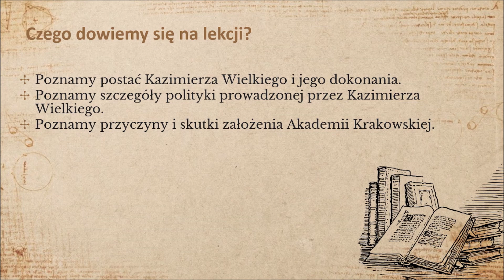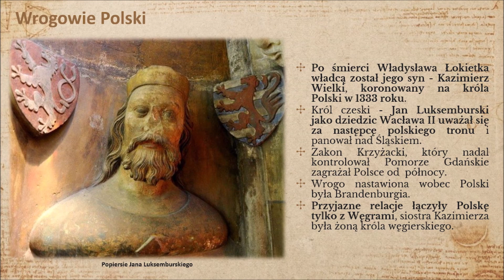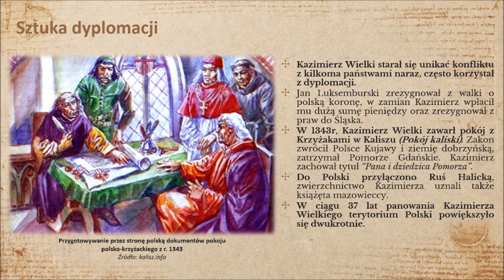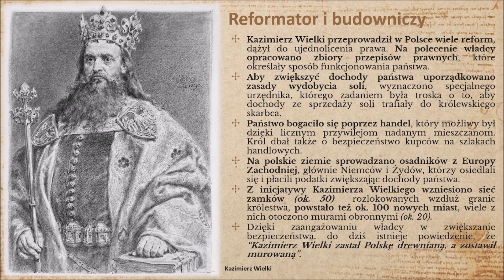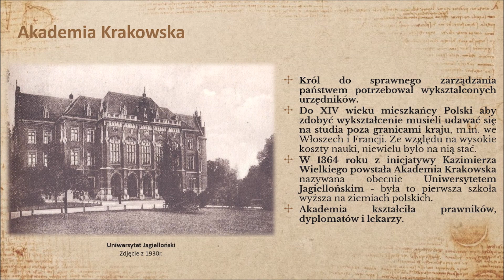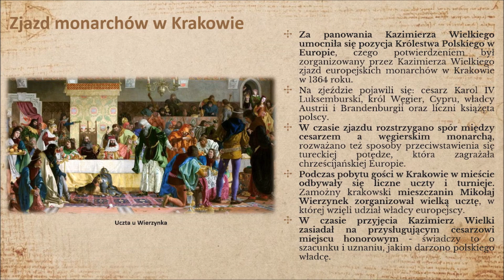Czasy Kazimierza Wielkiego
Dział VII "Polska w XIII-XV wieku"